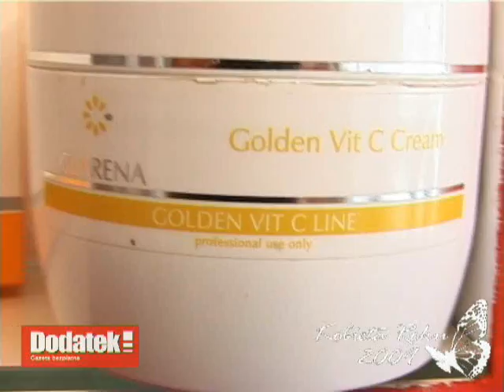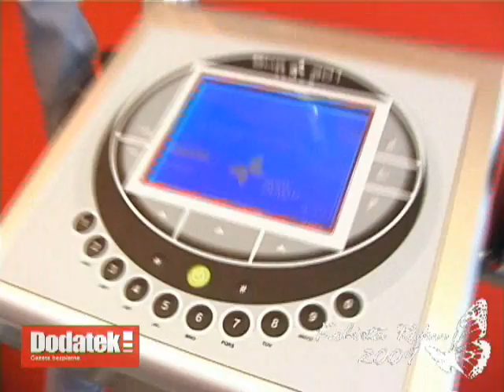Kobieta Kwietnia makijaż w Beauty Salonie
O tytuł Kobiety Kwietnia ubiegają się:
Marika Antoniak
Magdalena Biegańska
Karolina Paszek